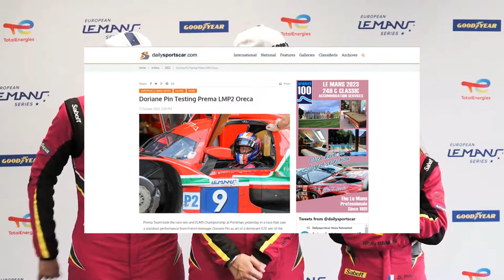Pin: The Next Rising Star?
Ever since the days of Danica Patrick, motorsport has been crying out for a female driver who can win at a high level. Right now, 18-year-old Doriane Pin is emerging as the candidate to carry the torch for women in motorsport.

Thank you to First Sector on Twitter for the thumbnail design and the little graphic within the video!